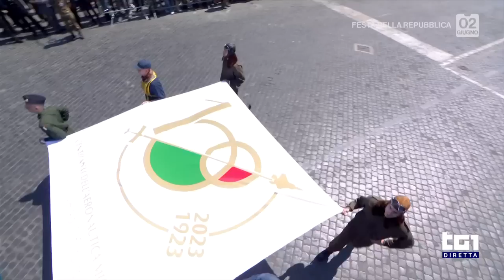Parata della Festa della Repubblica 2 giugno 2023